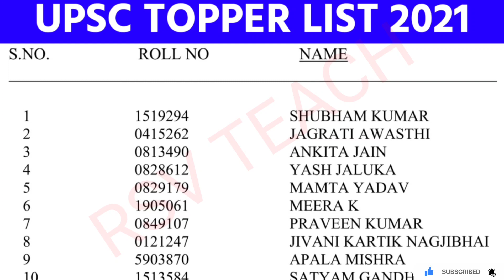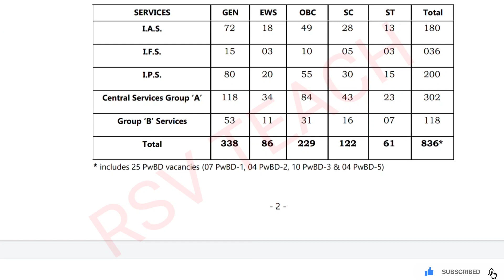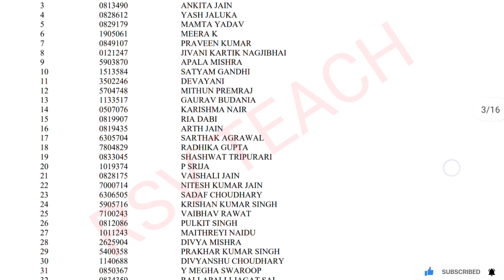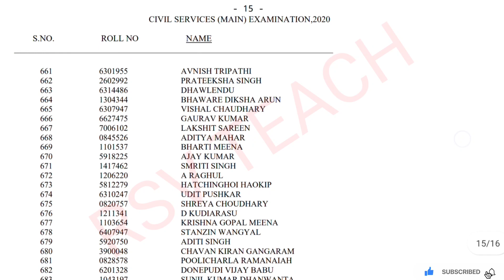upsc result 2021 topper list | upsc topper 2020